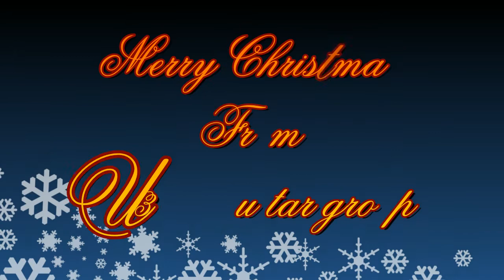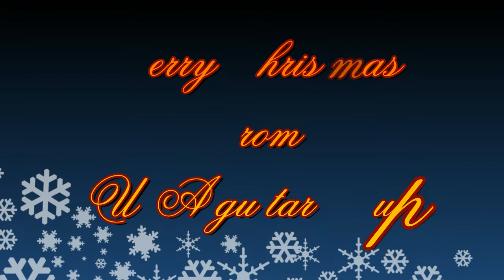spilsby u3a guitar group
2 songs from spilsby u3a guitar group